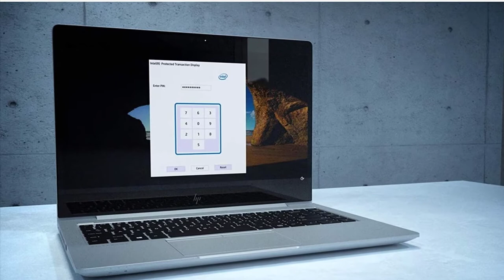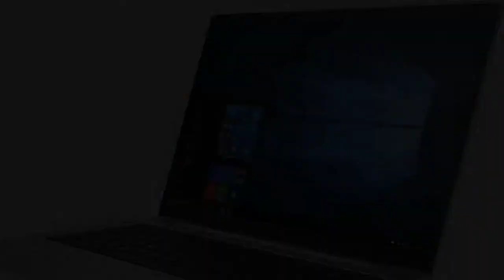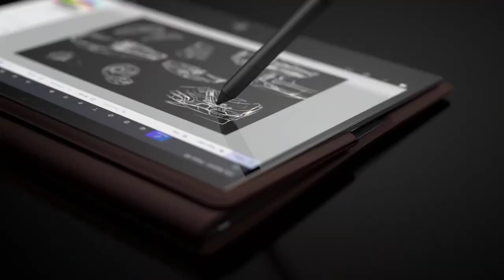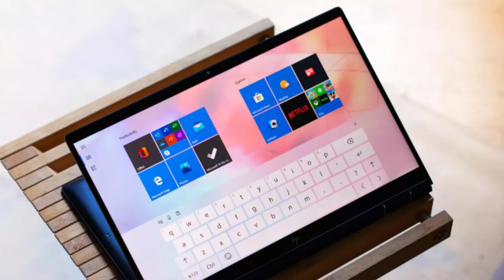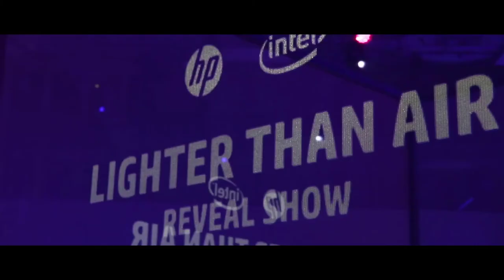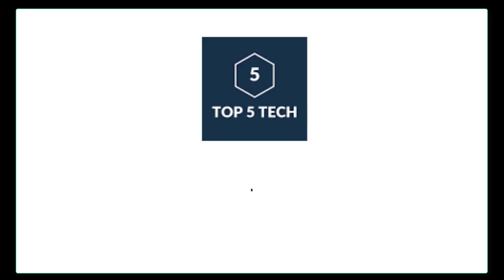Top 5 Best HP Laptops 2021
In this video we shared top 5 best HP Laptops.

5 ► HP ELITEBOOK 840 G7
Amazon US
4 ► HP Spectre Folio
Amazon US
3 ► HP Elite Dragonfly Notebook PC
Amazon US
2 ► Omen by HP 17
Amazon US
1 ► HP Pavilion Gaming 16
Amazon US